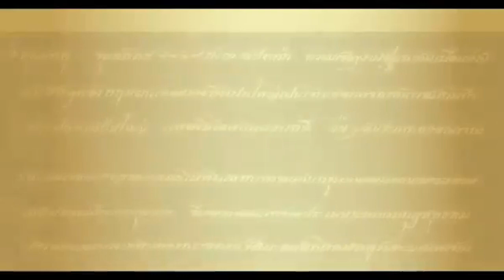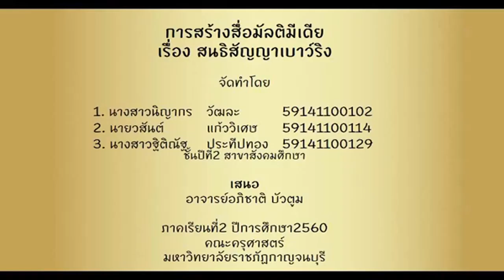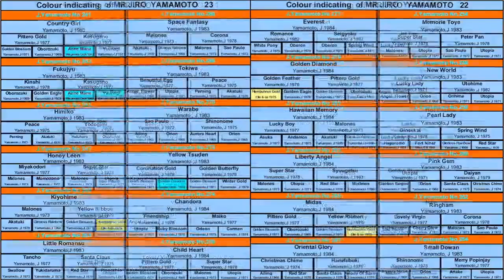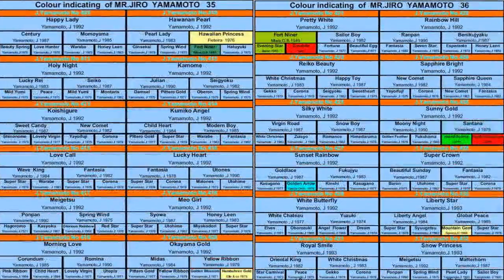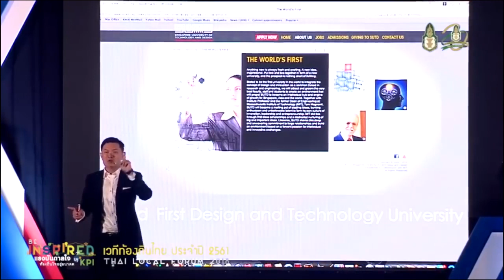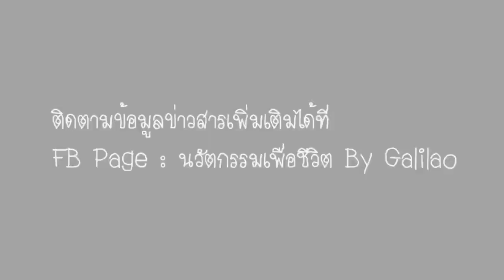NEW HYBRIDS copy ,Invention and innovation WORLD gdp100per 1943-1992